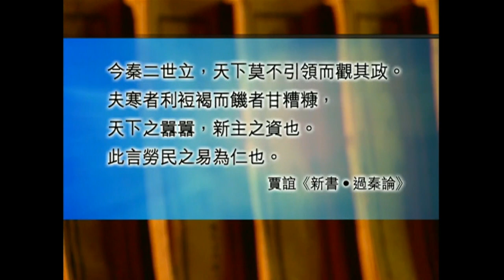黃毓民 毓民：曾蔭權民意遠超董建華原因 從政者及政客必須讀賈誼《新書》 *DC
黃毓民 毓民踢爆秦二世失敗在冇理民意！香港董一世梁三世林鄭四世一代衰過一代！(歷史幾絕都有 - 毓民講東方國家歷史 - 十大敗家君王 - 有線電視 i-Cable)

《歷史幾絕都有》的絕字有語帶相關的意思，一方面指出君王坐擁權力時絕對窮奢極侈施政失當的事蹟，另一方面亦點出十位君王面臨絕景，斷絕了其朝代統治的延續。而所謂敗家，則強調中國歷史家天下的治國觀念，此十位君王只是敗去自己家族所建立的統治權位，失去天下，其實中國從未真正亡國，所以並非亡國君王。